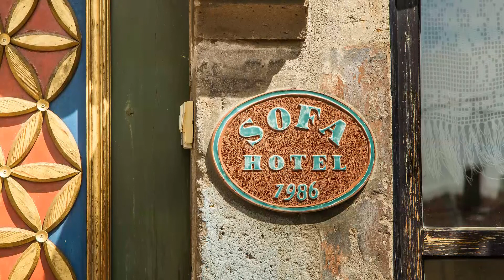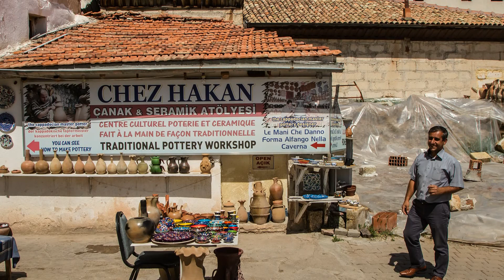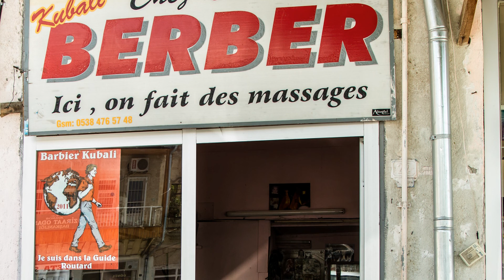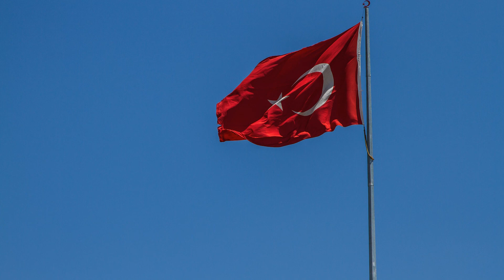Türkei 2 Sofa Hotel in Avanos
Die nächste Station ist Avanos und wir nächtigen im Sofahotel. Zunächst dachte ich in einem Trödelladen zu sein, nein es war ein aus mehreren Häusern verbundenes Höhlenhaus, in dem der Eigener alles mögliche zur Dekoration verwendete, was er aus den umliegenden, aufgegebenen Wohnhöhlen retten konnte. Das sauber restauriert Haus besteht aus Gängen, Tunneln,Treppen, Ruheoasen und schmucken Zimmern, mit Balkonen und Aussichten auf die Dächer von Avanos. Trotz meiner Anfangsskepsis wurde ich kulinarisch verwöhnt und habe ich mich am Ende auch noch  wohlgefühlt